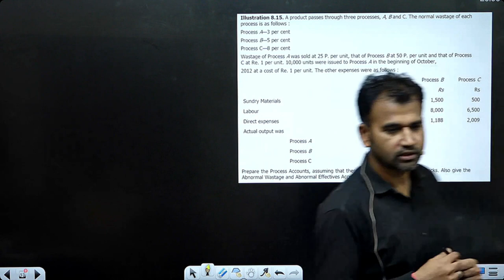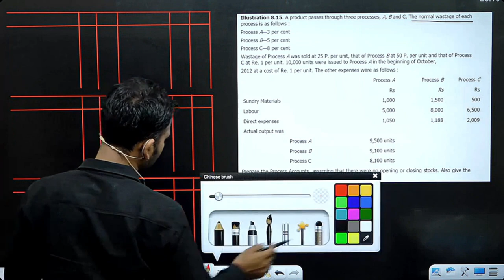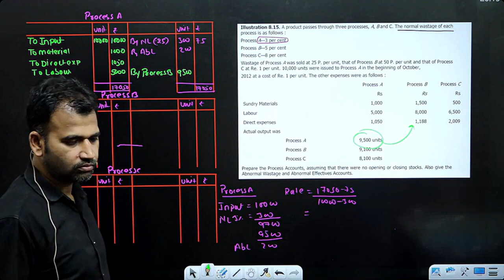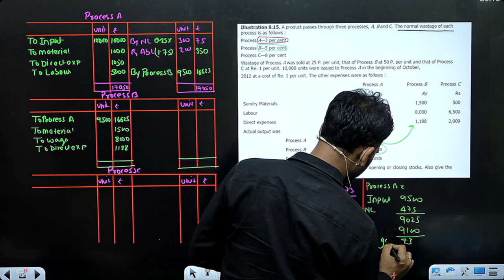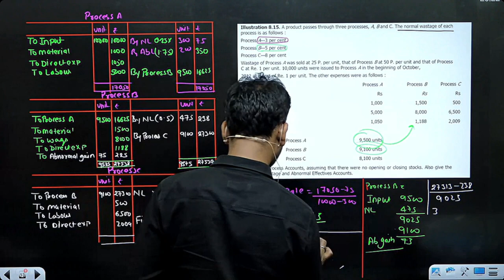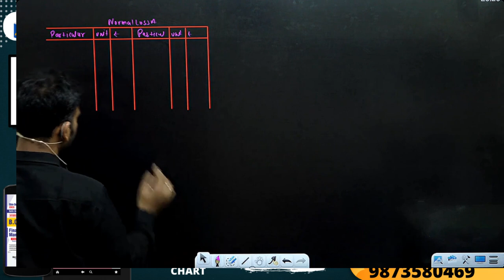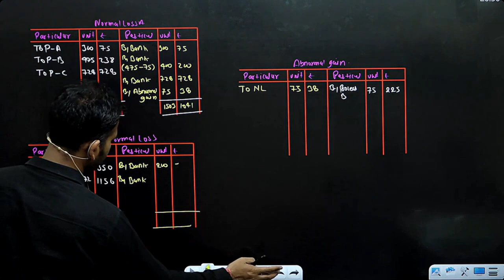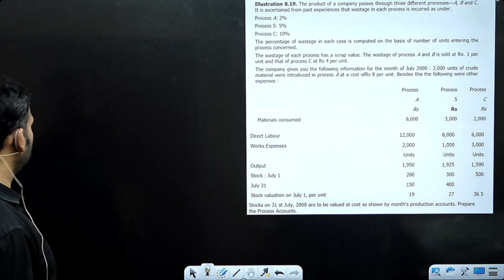cost account for bcom / process a/c / part 7 / when actual output given / sol / b.com / by anuj sir